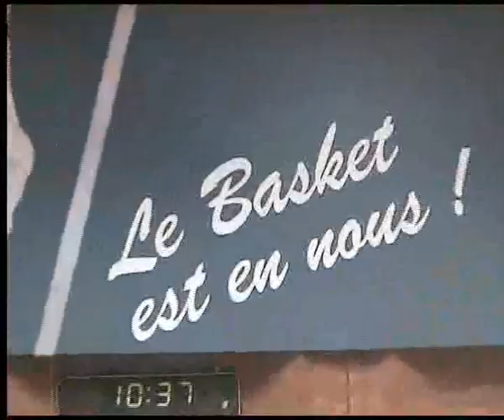Mike Mokongo 'shighlights 2008 BCM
Mike Mokongo's highlights 2008 with BCM